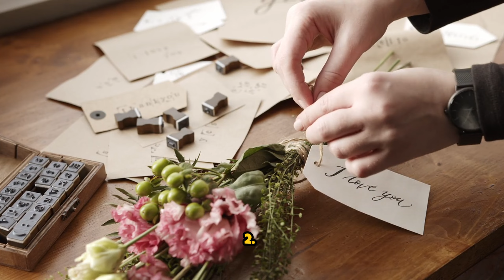Top 10 Morning Gifts for Your LOVE one